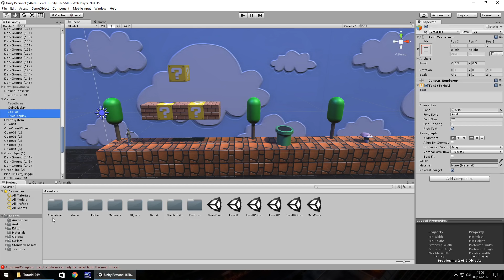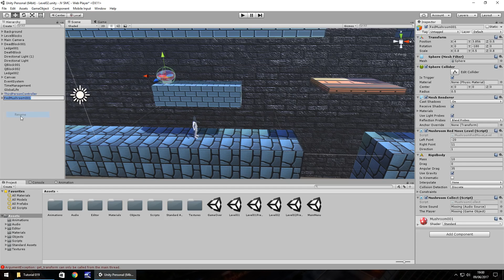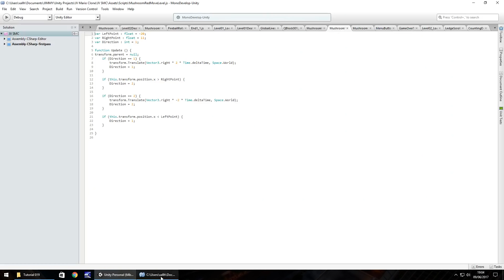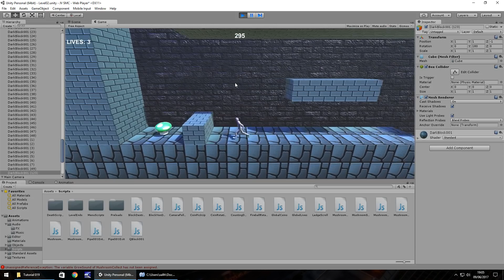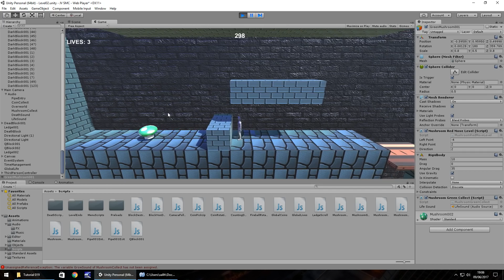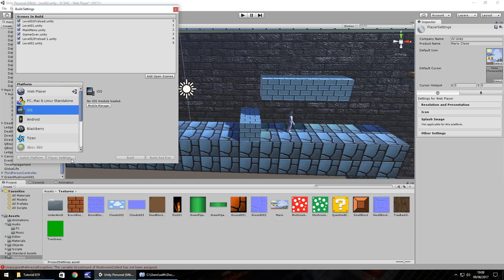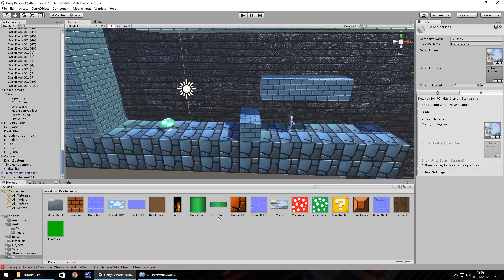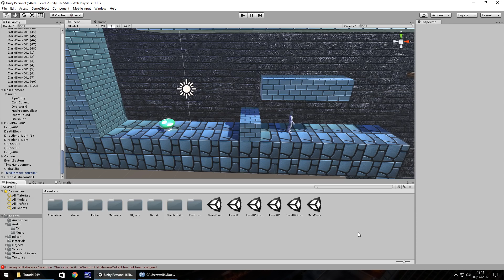How To Make A Super Mario Game In Unity Tutorial - Part 019 - Green Mushroom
In this tutorial we add in our green extra life mushroom and we explore some of the settings needed to identify the game.

SPECIAL THANKS TO OUR LATEST PATRONS SHABAZ HUSSAIN, DAVID WEEDALL, ABDIJABAR, JEREMY JERWOOD, EARL PRESTON & AL GOONAN @
Who Is Jimmy Vegas?